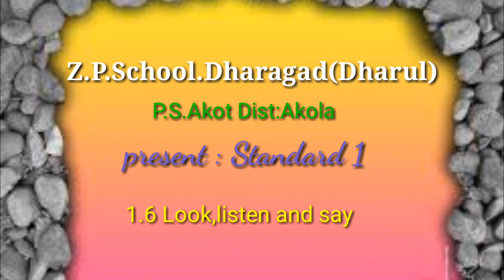Look, listen and say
Class 1
Vinod Talokar
Z.P.School Dharagad (Dharul)